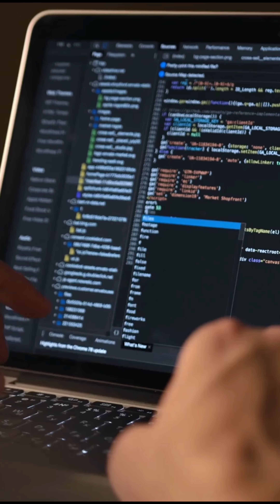Between Two Shovels Ep. 06 Trailer | Kimley-Horn Experts Michael Schmitt & Chris Gregerson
Transportation Engineering Reality Check: Challenges in VMT Analysis and Regional Traffic Planning

Join Kimley-Horn experts Mike Schmitt and Chris Gregerson as they dive deep into the realities of transportation engineering in today’s evolving landscape. Despite promises that Vehicle Miles Traveled (VMT) analysis would be "fast, easy, and cheap," seasoned professionals reveal why it often falls short, highlighting the true complexities behind SB 743 implementation.

In this insightful conversation, we explore critical topics including:

Challenges with modern traffic analysis methods

Safety improvements on rural infrastructure

Shifts in travel patterns following COVID-19

The impact of autonomous vehicles on traffic dynamics

Strategies for effective mitigation of regional transportation issues

Whether you’re a transportation professional, planner, or engineering student, this episode offers valuable insights into the future of traffic analysis and infrastructure planning.